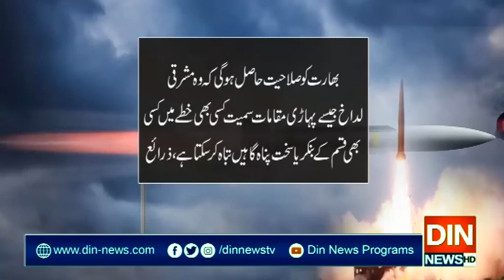مودی سرکار کے سر پر جنگی جنون سوار۔۔۔